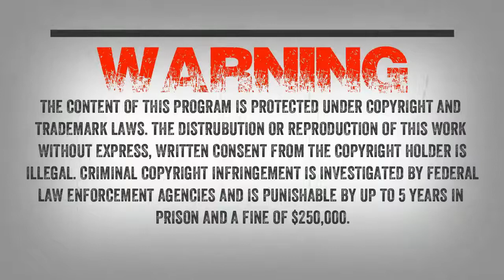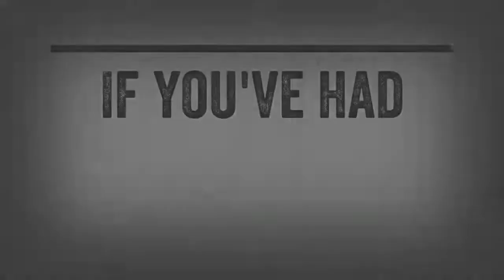SC EP:282 The return of the monkey man [Members] PREVIEW